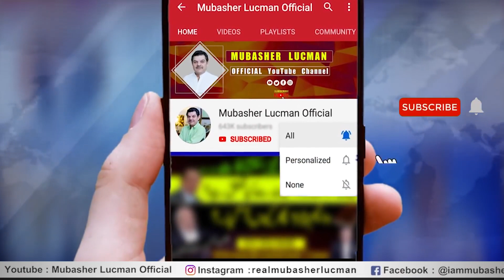دما دم مست قلندر کی تیاریاں۔۔ | عمران خان نے ریاست سے ٹکر لینے کا فیصلہ کر لیا۔۔